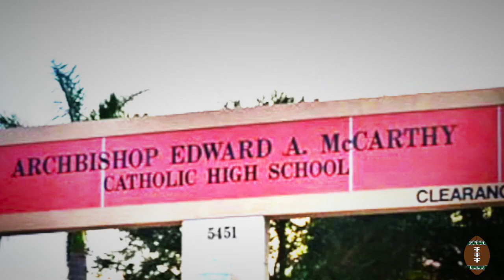Archbishop McCarthy vs Cardinal Gibbons - Pregame Hype Film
Football Film Fanatics previews Archbishop McCarthy Mavericks vs Cardinal Gibbons Chiefs in a South Florida High School football game.